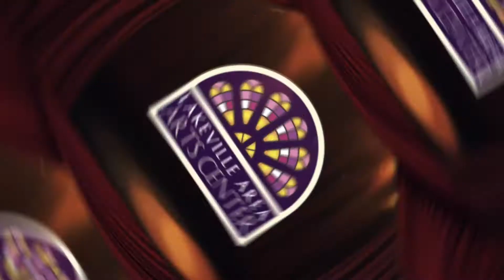Lakeville Area Arts Center - The Regifters - November 2021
When a couple “regifts” a not-so-great Christmas present, then finds out it’s worth a fortune, they will stop at nothing to get it back. But they’re not the only ones who rewrapped it… In the mad pursuit to reclaim the gift, everyone who gave it away learns about friendship, real wealth and the value of a gift truly given. Show runs November 12-21. Tickets at LakevilleAreaArtsCenter.com